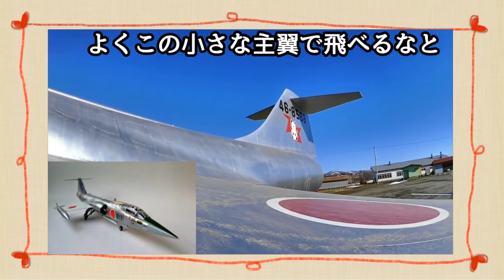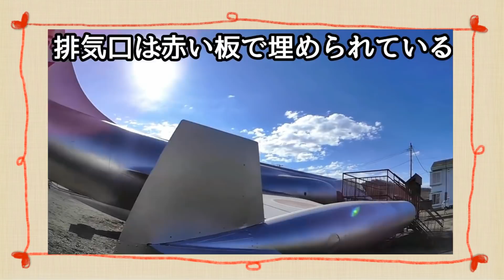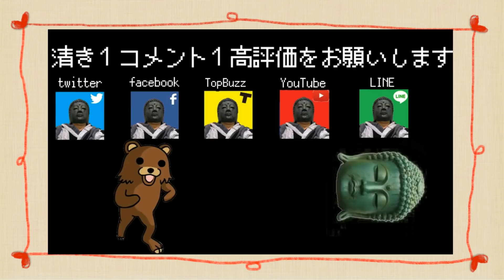最後の有人戦闘機】F-104スターファイターが展示されている寿公園を現地調査②F 104再々再々再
全ての広告主様に適した動画を配信するため枠が付いています。御了承下さい。
【PCパーツ】
【TVゲーム】
【アニメDVD】

Google map

【アニメDVD】
一部を表示